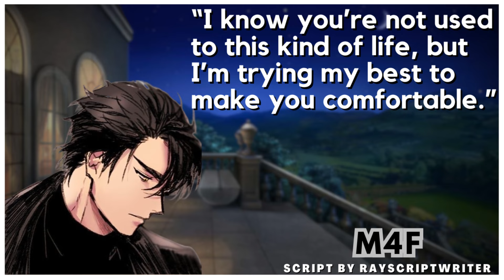Getting Bold With Your Mafia Boss Husband (Arranged Marriage) (Husband Roleplay) (M4F) (ASMR)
Synopsis: After the wedding, you take the listener to your bedroom to consummate your marriage. It's a tradition that you have to follow no matter what. But the listener is scared to death, of you and of her imaginations.